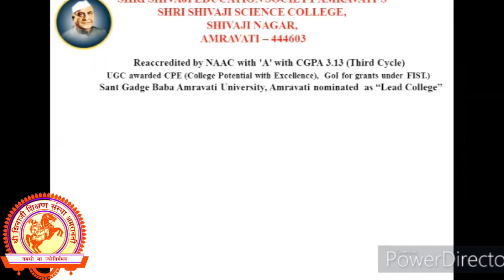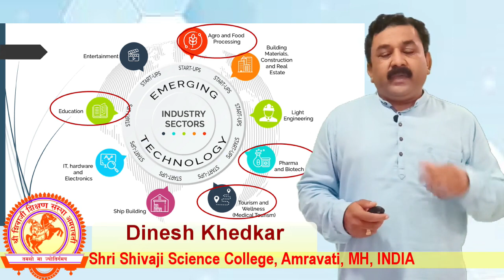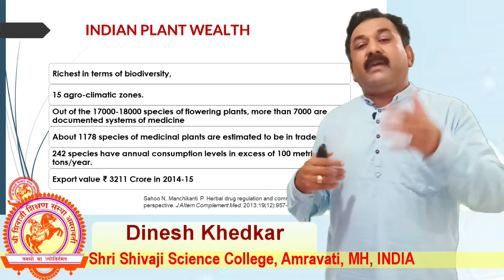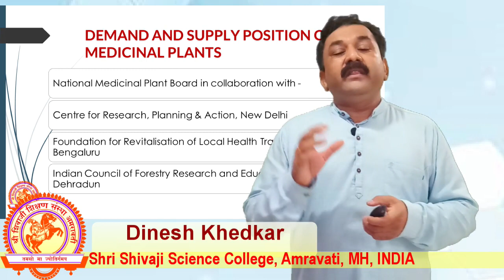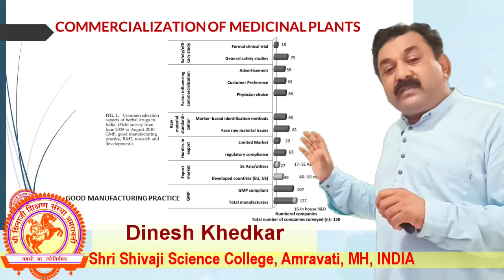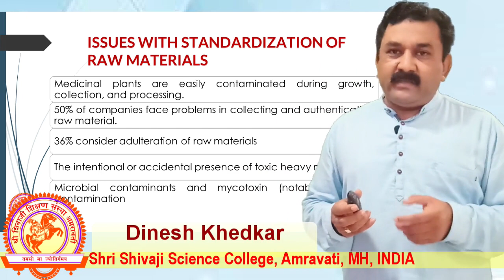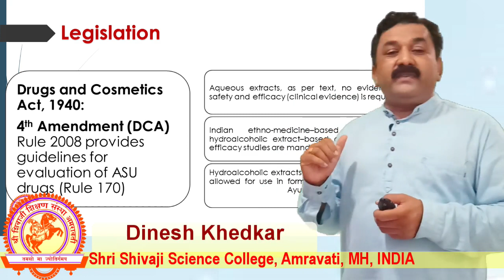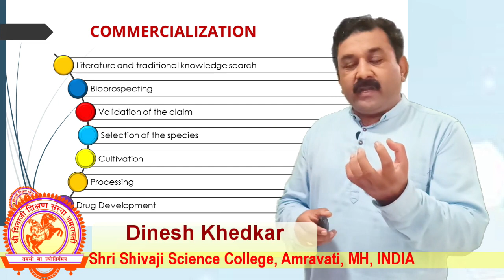Agro-based Industries and Medicinal Firms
Session 4:
By
Dinesh Khedkar
Value-added Course "Medicinal Plants"
Deptt of Botany
Shri Shivaji Science College, Amravati, MH